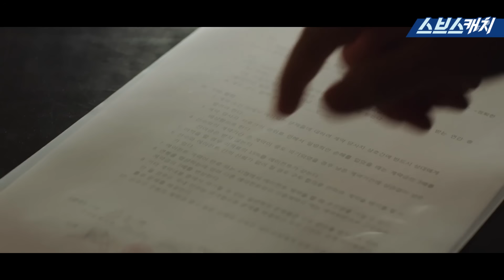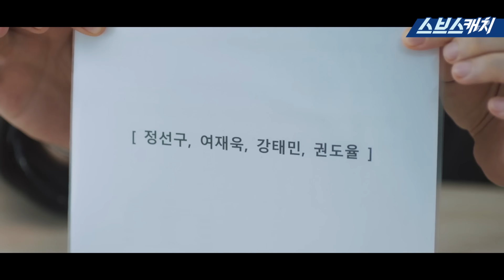[요약] 연봉 협상 드림즈, 돌아온 초악덕 빌런 이준혁, 오정세와 손잡다! 《스토브리그 / 스브스캐치》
⚾스토브리그 요약⚾

남궁민에게 선수 연봉 30% 삭감을 지시한 오정세!
동시에 돌아온 초악덕 빌런 이준혁😨

가시밭길에 놓은 드림즈는 무사할 수 있을까요?😥😥

돌직구 오피스 드라마 〈스토브리그〉
매주 금/토 밤 10시 방송됩니다!